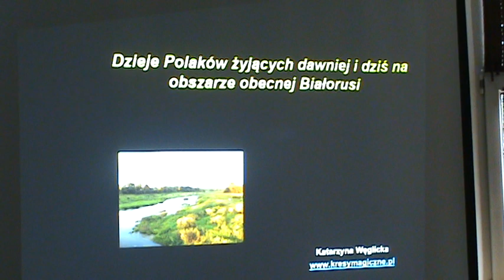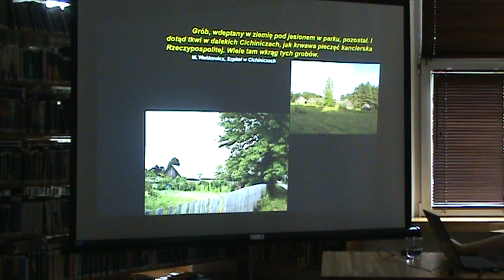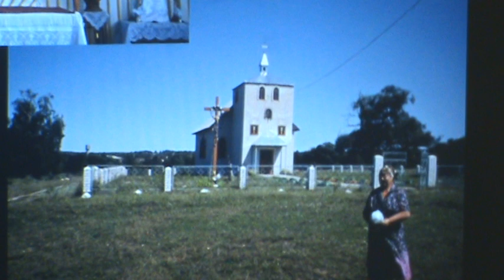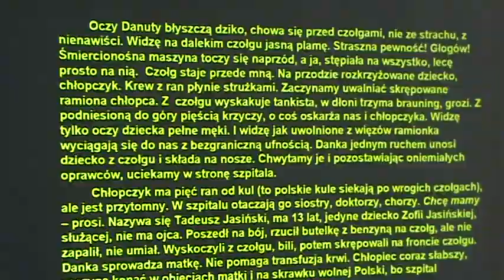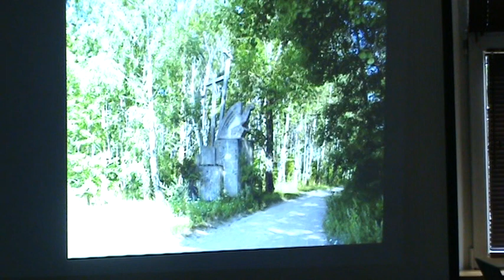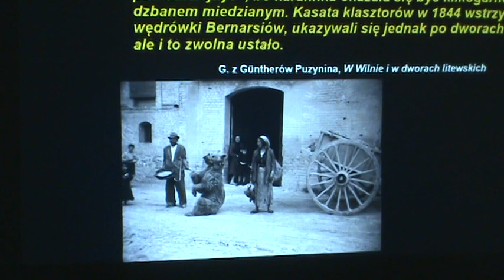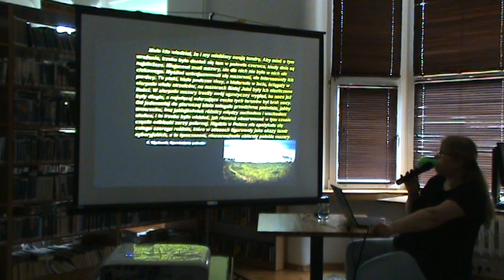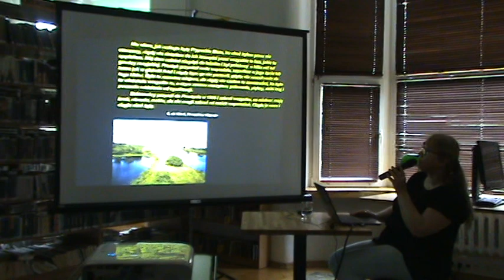Pani Katarzyna Węglicka - "Dzieje Polaków żyjących dawniej i dziś na obszarze obecnej Białorusi".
Szanowni Państwo. Serdecznie zapraszamy na prelekcję Pani Katarzyny Węglickiej - "Dzieje Polaków żyjących dawniej i dziś na obszarze obecnej Białorusi". Materiał został zrealizowany ze środków finansowych m.st. Warszawy w ramach Budżetu Obywatelskiego.